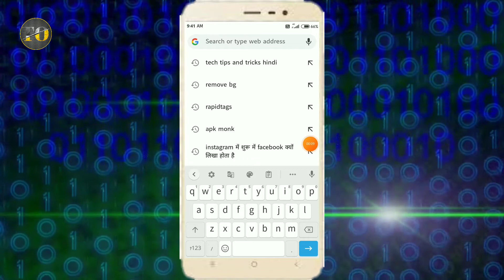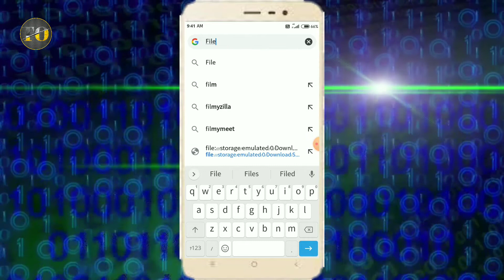अगर किसी के File Manager का Lock नही पता है तो बिना Lock खोले File Manager खोलें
Hello Dosto Mera Name Hai Tausif Aur Aap Dekh Rahe Hai Technical OchuJi YouTube Channel
   About This Video_ Dosto Aaj Ke Is Video Me Maine Aap Ko Bataya Hai File Manager Ka Lock Bhul Jaye To Kya Kare
      Follow Me Us_
 Instagram I'd ⤵️